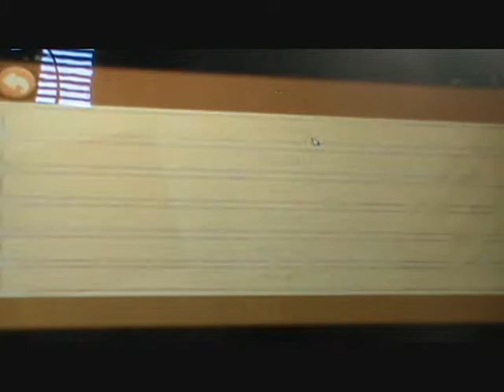Let's play scribblenaunts unlimited pt 6 dino land!